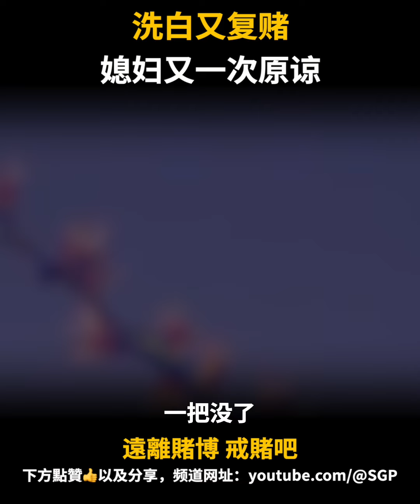洗白后又复赌，如果我媳妇再晚10分钟来，我就见不到明天的太阳了。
---【频道热词】---
戒赌，戒赌方法，怎么戒赌，戒赌成功，网赌，博彩，如何戒赌

2，为什么明明知道输，还是有这么多人去澳门赌场赌？你以为用的是自己的钱吗？了解下叠码仔和洗钱吧

3，澳门赌场没有人能全身而退，看看那些被赌博祸害的大佬，不是锒铛入狱就是惨淡收场

6，澳门赌场有多少叠码仔？叠码仔是什么意思干什么的？怎么入行？叠码仔每年为澳门带来多少收益